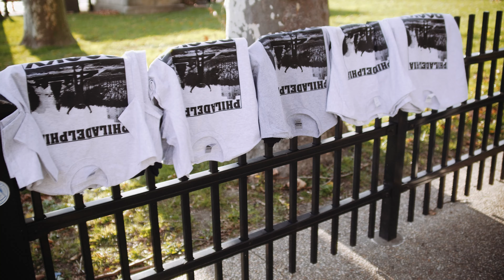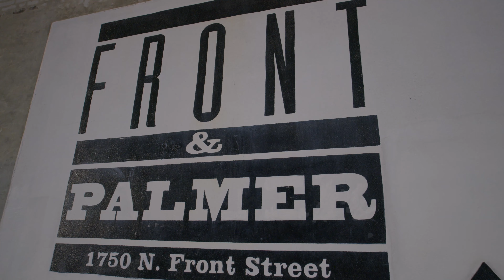Megan and Malcolm wedding in Philly PA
Wedding of the Malcolm and Megan Little.
First Look at steps of Museum of Rocky movie.
Ceremony at Front & Palmer.

Filmed by INTENTIONAL VISUALS LLC.